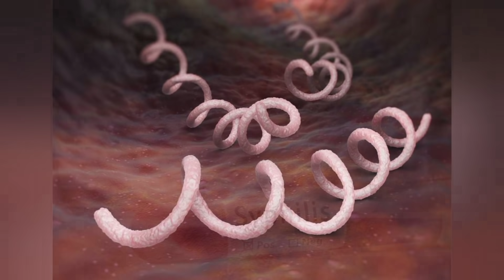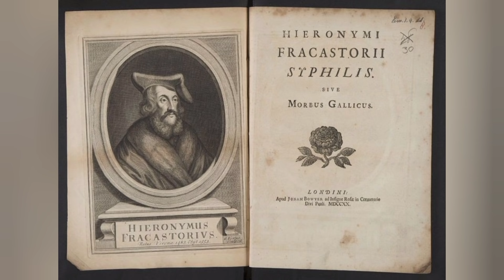СИФИЛИС / КаК САМАЯ ПОЗОРНАЯ ЗАРАЗА "ПОЖИРАЛА" ЕВРОПУ и РОССИЮ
СИфилис это одна из самых распространённых половых болезней. И при этом одна из самых опасных. Уже более пяти веков человечество знакомо с этой ужасной бедой. Но даже не смотря на то что современная медицина научились бороться с заболеванием, учёные до сих пор не могут дать точный ответ, как и откуда появился Сифилис.

В 1495 году жители Европы столкнулись с неизвестной и странной болезнью, симптомы её были такими: сначала на интимных местах начинали появляться гнойные язвы, затем, спустя некоторое время, заболевание поражало кости, ткани и кровеносную систему. Болезнь меняла человека до неузнаваемости и в конце концов наступала медленная и мучительная смерть.

Впервые, эпидемия новой болезни началась в войсках французского короля КАрла 8-го., которые осаждали НеАполь. А дальше, разноплеменные наёмники короля и солдаты противостоявшей ему военной коалиции, принесли в свои семьи новую заразу, которая через считанные годы расползлась по всему континенту.

Французский писатель и историк Ги БреттОн, отмечал возможные причины возникновения Сифилиса:
Некоторые врачи говорили, что всё произошло от женщины, которая заразилась  от прокаженного;
 другие, утверждали что это последствие каннибализма, и обвиняли солдат в том, что те ели человеческое мясо;
третьи пологали что всему виной скотоложество, половая связь человека с лошадью, больной сАпом.

В 1530 году Венецианский профессор, врач и остраном ДжирОламо ФракастОро опубликовал сочинение под названием "Сифилис. История ГАлльской болезни". В нём он впервые обобщил медицинские знания об этом заболевании. Свой труд он написал в форме мифологической поэмы, в которой бросивший вызов богам свинопас СИфил в наказание получил этот тяжелый недуг.

Стоит отметить что не только учёные средних веков не знали как и откуда появился Сифилис. Специалисты нашего времени, тоже на 100% не могут ответить на этот вопрос. Однако выдвигают несколько версий..

Американская версия.
Среди американских учёных, наиболее популярной версией считается что Сифилис в Европу из Нового Света завезли матросы КолУмба. Советский учёный Лев ГромашЕвский считал что моряки могли заразиться Сифилисом от местных племён, среди которых практиковалось скотоложество.
Американскую версию также разделял испанский врач Диас де Исла. Он фиксировал у вернувшихся из дальнего плавания моряков, приступы неизвестной ранее болезни, которой вскоре были заражены жители БарселОны.
Также известно, что 300 испанцев, среди которых вполне могли быть и больные Сифилисом, вступили в ряды армии короля КАрла 8-го, это объясняет вспышку болезни в осаждённом НеАполе.

Африканская версия.
Обнаруженный на африканском континенте штамм ТрепонЕмы, который является возбудителем Сифилиса, вполне мог перекачевать в Старый свет, из глубин Африки. Его переносчиками, могли быть зараженные африканские рабы, которых массово завозили на торговых судах.

Европейская версия.
Некоторые учёные считают что Сифилис существовал в Европе ещё в глубокой древности. Они ссылаются на описания ГиппокрАта, ГалЕна и АвицЕнны, сходные с симптомами течения этой болезни. В качестве зримого подтверждения европейских корней сифилиса, может выступать искусство. Так, на бюстах СокрАта в музеях ВатикАна и ЛУвра, выделяется типичный сифилитический седловидный нос.

Но Сифилис может быть куда древнее чем мы думаем. Специалисты, изучившие останки людей, живших в бронзовом веке, обнаружили разрушения костей, изменения зубов и черепа, характерные для симптомов Сифилиса.
На территории России тоже найденны такие останки.
При проведении археологических раскопок в районе бывшей ХазАрской крепости СаркЕл, у 26 скелетов из 294 захоронений (5–7 веков) были обнаружены сифилитические изменения.

Основной путь передачи Сифилиса - половой. Поэтому неудивительно, что болезнь процветала в тех сообществах, где нравственные устои оставляли желать лучшего.
Армия короля КАрла 8-го, стала весьма благоприятной средой для распространения этой заразы.
«В своём походе на Италию, французы приобрели НеАполь и Сифилис. Потом они были отброшены и потеряли Неаполь, но Сифилис, остался при них», – издеваясь шутил над вояками, французкий философ и сатирик ВольтЕр.

Последствия похода французских войск на Италию, были такими:
Весной 1496 года, на ПарИж обрушилась страшная эпидемия "Неаполитанской болезни", а последствия её были такими отвратительными и зловонными, что у народа появилось отвращение к половому акту.
Воспользовавшись случаем, церковь во всю принялась проповедовать целомудрие. Дамы прославившиеся своей пылкостью в "постельных играх", толпами уходили в монастырь. Король Карл 8-й был в полном отчаянии, ибо самые красивые придворные ФрЕйлины, стали послушным монахинями..